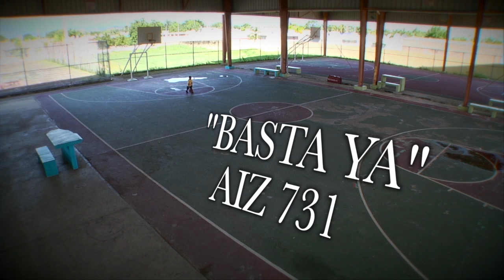AIZ 731 "BASTA YA" VIDEO OFICIAL.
Basta Ya Al Maltrato de Menores.